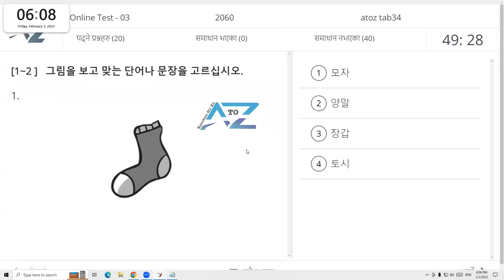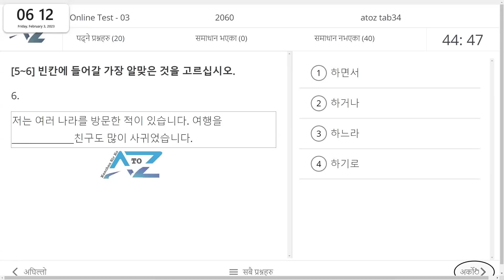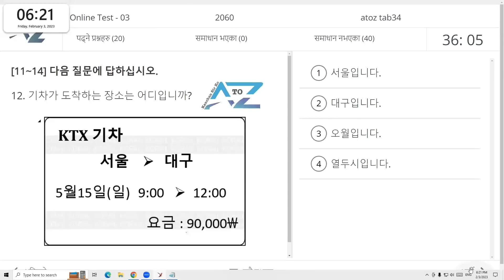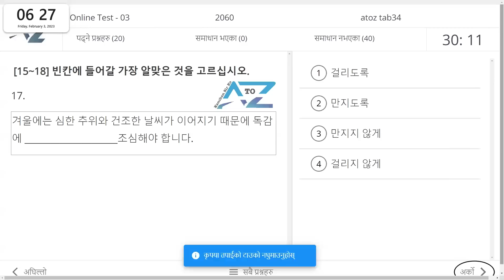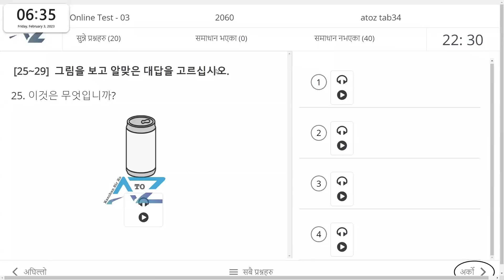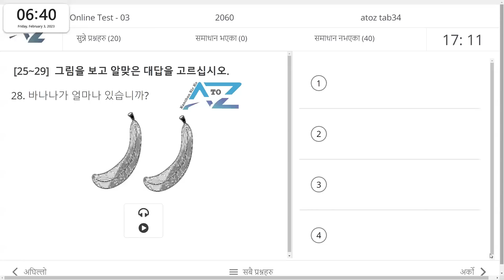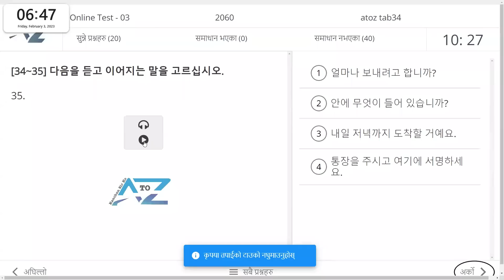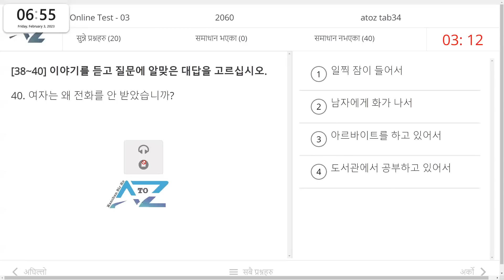EPS-TOPIK 3rd Trial Exam:3rd Feb, 2023 [Online Question Bank Solution Class]-9803085094/061-585094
We have Textbook class and Question solution class.

📌ZOOM ID and Password for Textbook online class:
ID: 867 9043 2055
Password: 123456

Available Korean Language Classes:
1) Question Bank Solution Smart Online Class
2) Text Book Smart Online Class